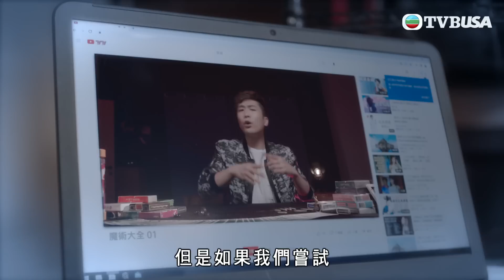靈戲逼人｜唔係有鬼，係魔術！｜張振朗｜龔嘉欣｜劉穎鏇｜阮浩棕｜TVB港劇精華｜愛情｜靈異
靈戲逼人｜流行曲音樂人丁一駿，張振朗飾不時被惡夢纏擾，及後捲入抄襲醜聞，遂搬到小村暫住兼散心。一駿無意間打開村屋內的大戲舊衣箱，放出花旦女鬼雲柳芳，龔嘉欣飾。柳芳本為九十年代的粵劇花旦，卻因意外離世。柳芳失去了生前的大部份記憶，一心只想尋回昔日意中人曲行雲。一駿為助柳芳了結心願，答應幫忙，一人一鬼於相處過程中互相扶持，漸生情愫…...